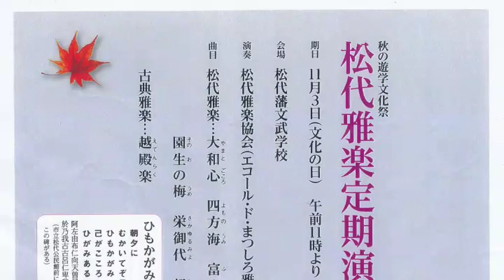松代雅楽定期演奏会 平成28(2016)-11-03 [松代テレビ局]